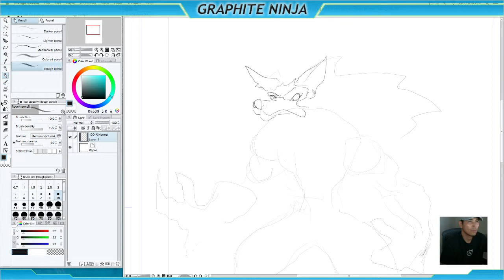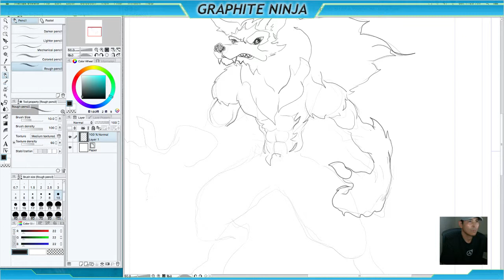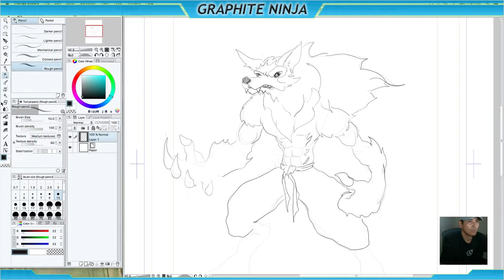DarkStalkers: Jon Talbain (rough sketch)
Using Manga Studio 5, Cintiq 13HD, and an iMac to create a rough sketch of Jon Talbain.